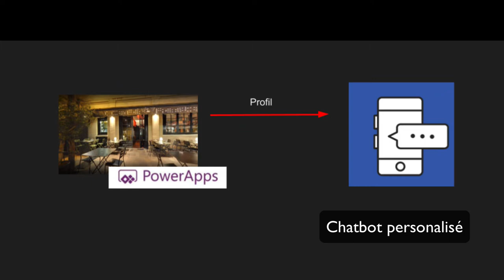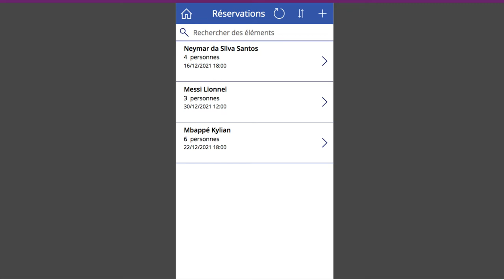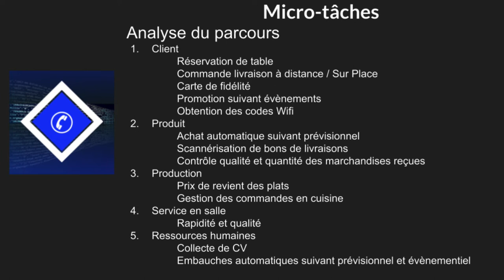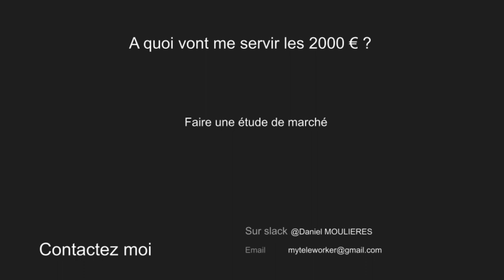Mon Répondeur Automatique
Présentation du projet Mon Répondeur Automatique
au concours de Microsoft Power Platform, Power Apps, Power Automate, Power Bi, Power Virtual Agent

Hackathon re-imagine de Microsoft et EY (Ernst & Young)